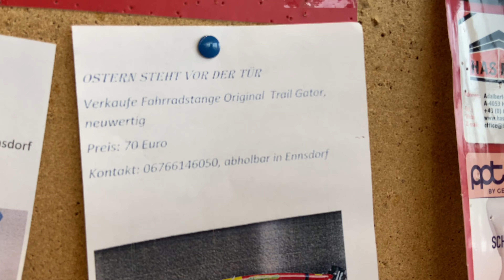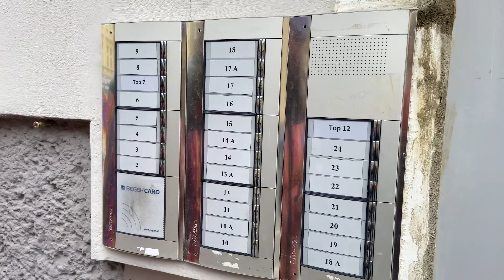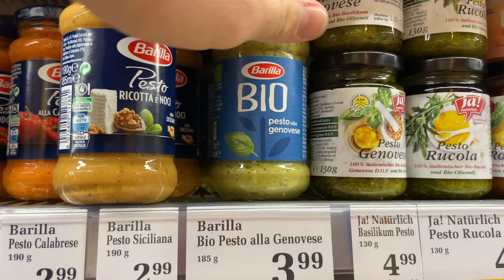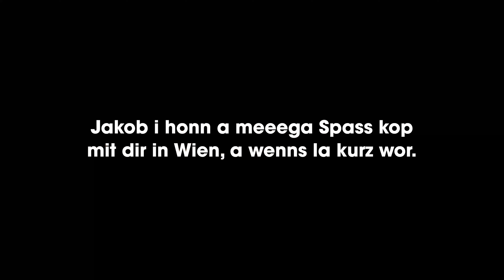Jak's Immobilien Empire in Wien – VLOG #14